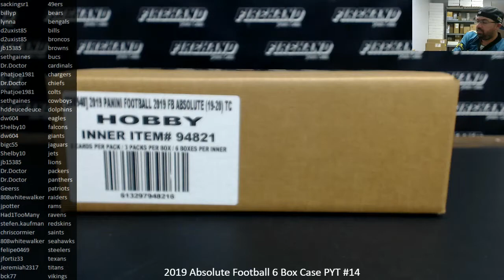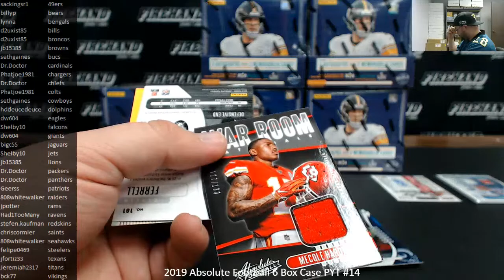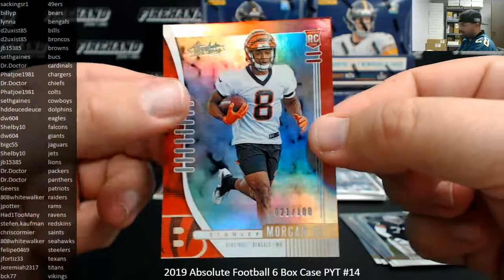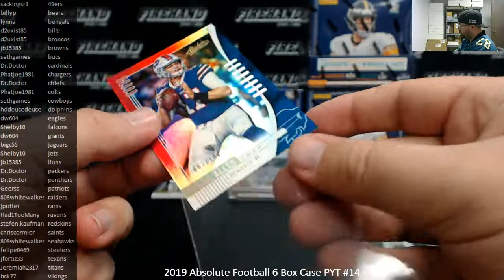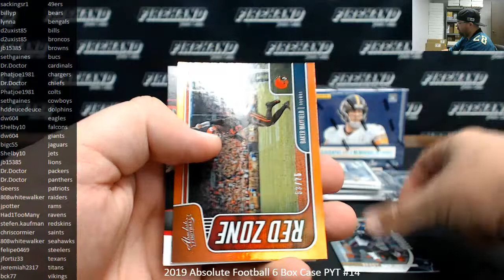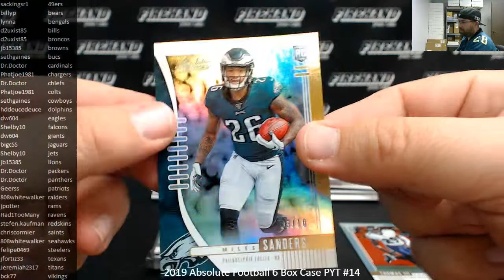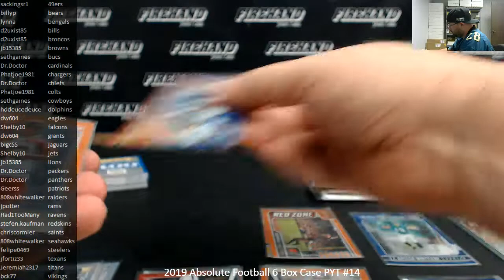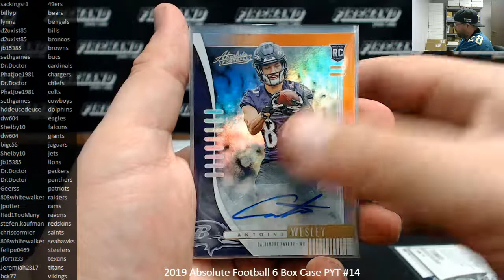9/15/2019 2019 Absolute Football 6 Box Case PYT #14